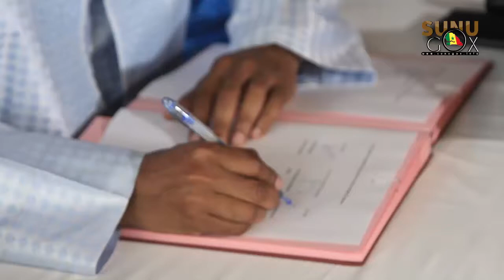Sabadola / Électrification de 6 villages : les communautés expriment leur satisfaction.